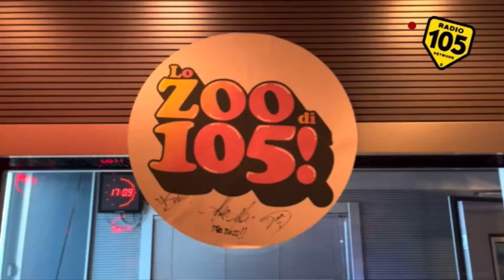Replica LO ZOO DI 105 23/11/2021 (video)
Purtroppo per la replica di lunedì 22 ci sono stati dei problemi pertanto la puntata non è stata registrata da me, cercherò online se trovo qualcosa

attenzione questa è l'ultima puntata caricata a qualità originale dalle prossime puntate il bitrate scenderà dai 10.5 di questo ai 3.3 mb/s, che per voi non significherà nulla ma cambia sia la qualità (restando comunque a 1080p) che il peso dei video scendendo dai 6GB DI QUESTO VIDEO ai 1.5 massimo 2GB per una maggiore velocità nella pubblicazione dei video, grazie per la comprensione e buona visione

per le repliche dello zoo potete andare anche su telegram @lozoodi105repliche